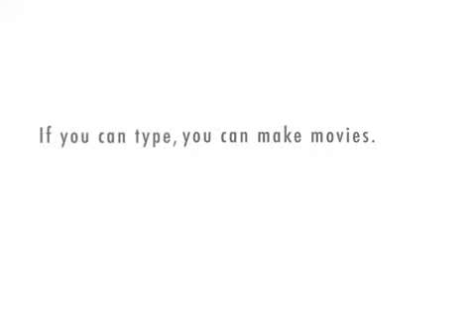A Message from Nomi and The Dental Office